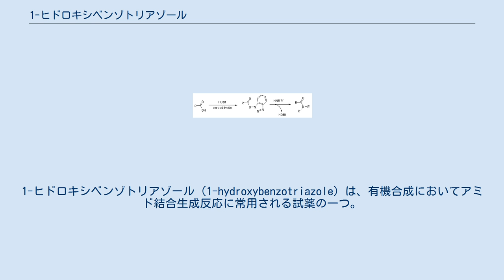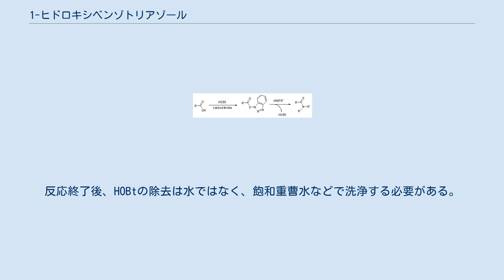1-ヒドロキシベンゾトリアゾール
1-ヒドロキシベンゾトリアゾール（1-hydroxybenzotriazole）は、有機合成においてアミド結合生成反応に常用される試薬の一つ。
通常HOBtまたはHOBTと略される。
融点158 ℃の白色結晶で、分子量は135.13、CAS登録番号は[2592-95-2]（一水和物: [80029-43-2], n水和物: [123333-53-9]）。
 HOBtの構造 アミド結合生成反応、特にペプチド合成においてカルボジイミド系の縮合剤と併用して用いられる。
カルボジイミドだけでも反応は進行するが、HOBtを1当量用いることによって反応速度は向上し、アミノ酸の場合ラセミ化も抑制できる。
特にラセミ化を起こしやすいフラグメント縮合（ある程度の長さのペプチド鎖同士を縮合すること）の場合でも、HOBtを加えることでかなりその度合いを軽減できる。
これは対称酸無水物から適当な反応性のHOBtエステルを経由し、これがアミンと反応してアミド結合を形成するためと考えられる。
 カルボン酸、アミン、カルボジイミド、HOBtを1当量ずつ、適当な溶媒（DMF、ジクロロメタン、N-メチルピロリドンなど）に溶解して室温で撹拌するだけで、多くの場合収率よくアミドが得られる。
反応終了後、HOBtの除去は水ではなく、飽和重曹水などで洗浄する必要がある。
 HOAtの構造 無水のHOBtは爆発性があり、融点近くまで加熱すると強い爆発を起こすことがある。
大量に、高温で使用する時には一水和物を用いるのが安全である。